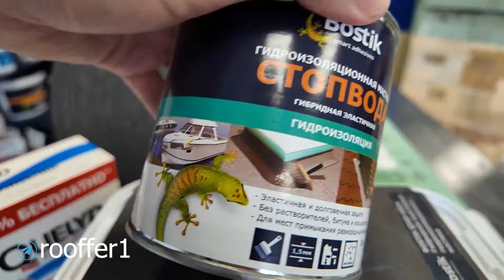СТОП ВОДА. ОБМАЗОЧНАЯ ГИДРОИЗОЛЯЦИЯ ДЛЯ СТЕН, ПОЛОВ, КРОВЛИ, БАЛКОНА, ТЕРРАСЫ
Эластичная и долговечная гидроизоляция для разнородных материалов. Обладает высокой устойчивостью к старению, атмосферным нагрузкам, и адгезией к большинству материалов, используемых в строительстве. Мастика отверждается при контакте с влагой, содержащейся в воздухе и может наноситься на слегка влажные поверхности (без стоячей воды).
Мастика предназначена для гидроизоляции вертикальных ограждающих конструкций, таких как: подземная часть стен фундамента,
цокольная часть фасада, стен и полов внутренних помещений с повышенной влажностью под укладку кафельной плитки, локального ремонта протечек в водоотводных желобах, отливах, на скатных и плоских крышах, кровельных куполах, устройству гидроизоляционных мембран на балконах и террасах, защите металлических поверхностей от воздействия влаги, в том числе транспортных средств.

Наша компания занимается кровельными и фасадными работами, всю необходимую информацию можно получить по ссылкам ниже: